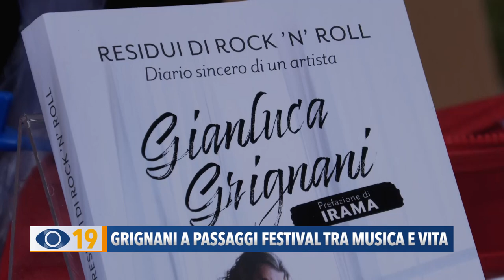Grignani a Passaggi Festival tra musica e vita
Il cantautore Gianluca Grignani a Passaggi ha presentato il suo libro scritto a 4 mani con Eugenio Arcidiacono, vicecaporedattore a Famiglia Cristiana